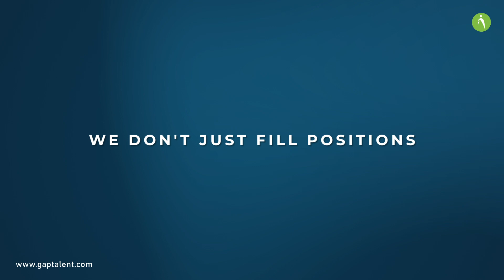Innovative Global Talent Solutions Model - GAP Talent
GAP Talent is a market-leading International RPO Specialist with an innovative Global Talent Solutions Model proven to reduce the cost of hiring by a massive 400% compared to industry norms.

Our clients have come to expect excellence from us for over 20 years, and as we continue to drive the success of some of the world’s leading brands, we do so with commitment to empathy, respect, confidentiality and service excellence.

We don't just fill positions. We change lives.